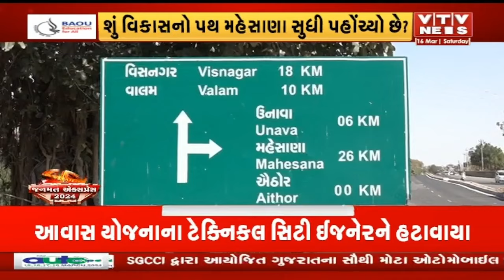LokSabha Election 2024 : મહેસાણામાં લોકસભા વિસ્તારના મુદ્દાઓ જાણવા જન-જન સુધી પહોંચ્યું | VTV News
LokSabha Election 2024 : લોકસભા વિસ્તારના મુદ્દાઓ જાણવા જન-જન સુધી પહોંચ્યું VTV News I VTV GUJARATI

મહેસાણા લોકસભા બેઠક એક એવી બેઠક છે,  કે જ્યાંથી દેશભરમાં ભાજપના ઉદયની શરૂઆત થઈ છે. વર્ષ ૧૯૮૪ની લોકસભા ચૂંટણીમાં ભાજપ માત્ર બે બેઠકો જીતી હતી, તેમાં એક બેઠક ગુજરાતની મહેસાણા બેઠક હતી. મહેસાણા બેઠકને ગુજરાતના રાજકારણમાં રાજકીય લેબોરેટરી કહેવામાં આવે છે. ત્યારે આ રાજકીય લેબેરેટરી ગણતાના મહેસાણા જિલ્લામાં લોકોનો જનમત જાણવા માટે વીટીવી ન્યૂઝની ટીમ મહેસાણાના લોકો વચ્ચે પહોંચ્યું હતું.. ત્યારે કેવો છે જનતાનો મિજાજ.. કેવા છે જનતાના પ્રશ્નો.. અને આવનાર ચૂંટણીમાં કેવા પ્રતિનિધી ઈચ્છે છે મહેસાણાના લોકો આવો જાણીએ અમારી વિશેષ રજૂઆત.. જનમત એક્સપ્રેસમાં..